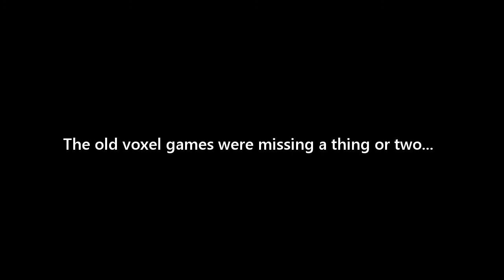Finity Worlds Trailer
Finity Worlds, in production.